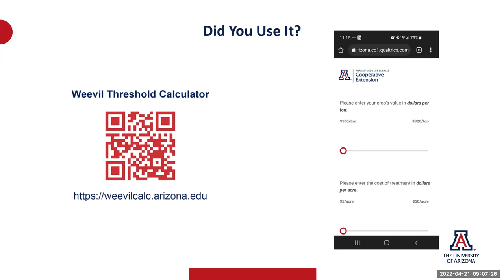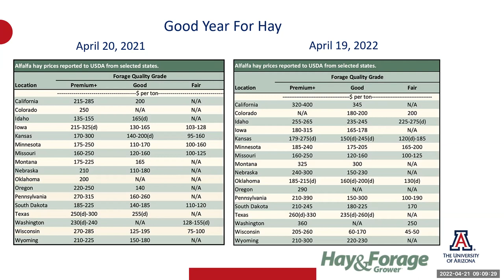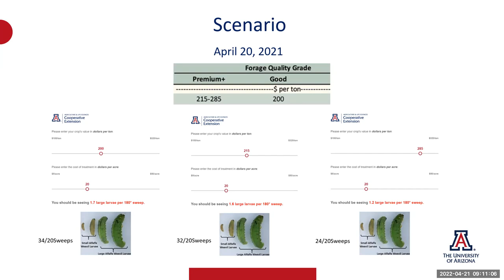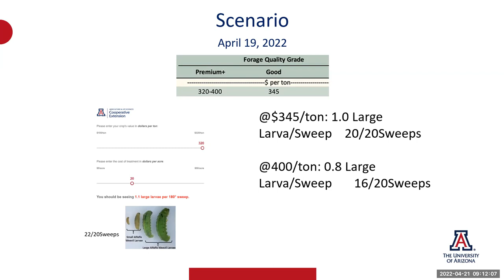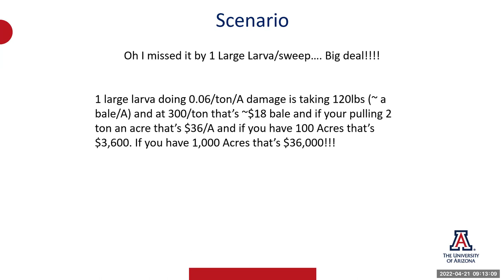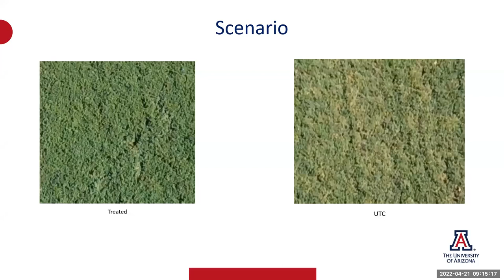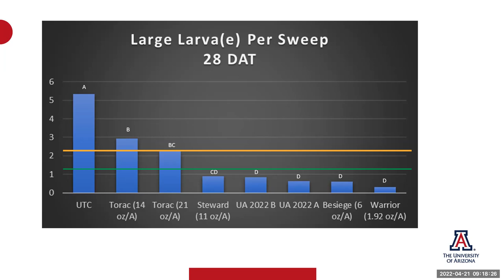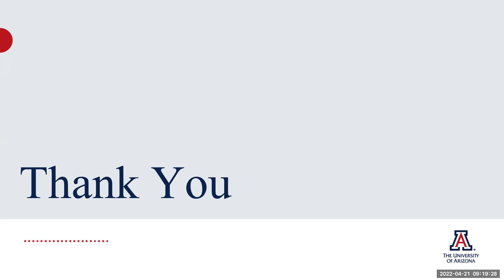2022 Alfalfa Weevil Management Update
Mr. Kyle Harrington

The 2022 Annual UA Alfalfa & Forage Workshop - April 21, 2022